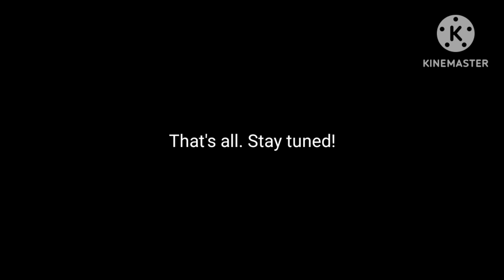BIG ANNOUNCEMENT on 2024 Spring Show And Voice Cameos!!!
This video is made for the 6th year anniversary of me creating this YouTube channel.

It may be released after a few days of priemere.